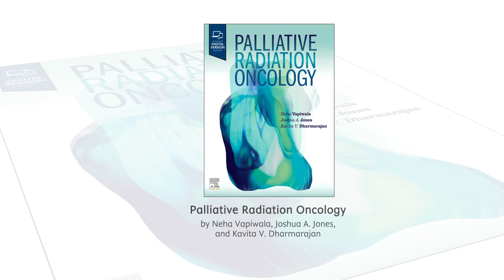Interview with editors Joshua A. Jones and Kavita Dharmarajan, Palliative Radiation Oncology, 1e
Offering practical, comprehensive coverage of the many nuanced technical and clinical aspects of this growing field, Palliative Radiation Oncology provides up-to-date clinical guidance in a thorough yet concise manner. In an easy-access format, it integrates basic science, pathologies, and research with clinical applications, covering different ways to approach problems, tumor assessment, precise target definition, and dosing-specific guidelines to minimize side effects/toxicities while balancing with desired outcomes.